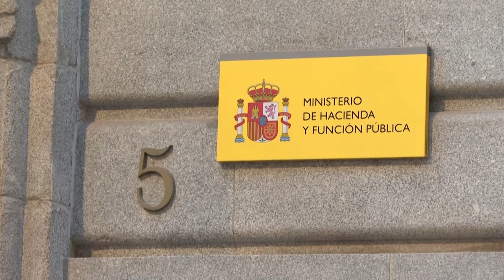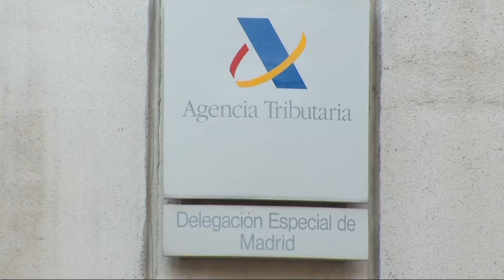🔴La juez abre investigación a la pareja de Ayuso por fraude y falsedad tras denuncia de la Fiscalía🔴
La juez inicia investigación sobre la pareja de Ayuso por fraude y falsedad tras denuncia de la Fiscalía. ¡Entérate de los detalles en este video de DistritoTV!distritotv